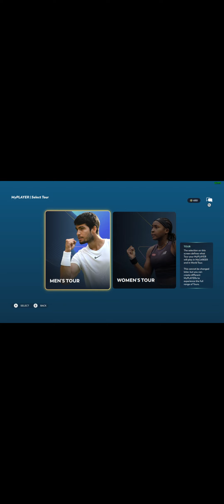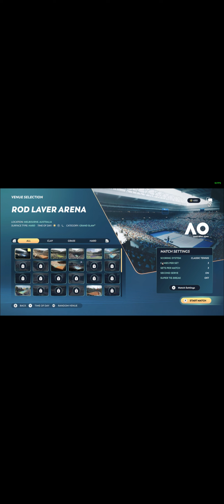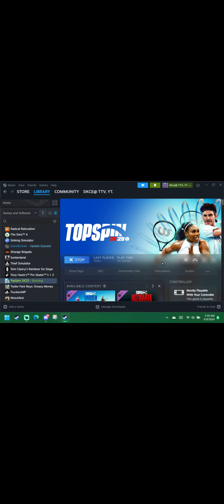TopSpin 2k 2025